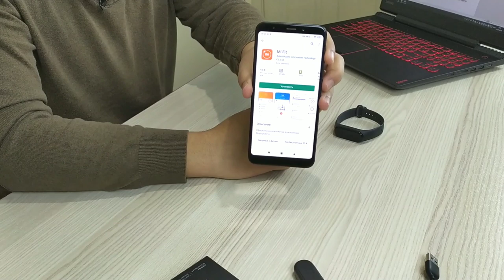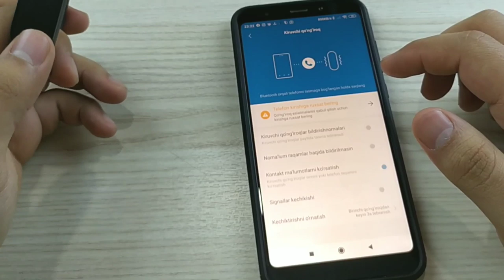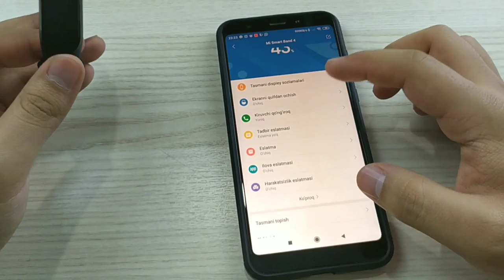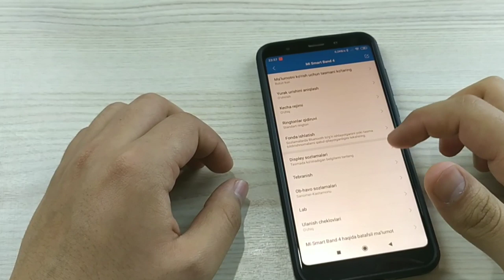XIAOMI MI BAND 4 – Puliga arziydimi?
Aliexpressda

Xiaomi Mi Band 4 – пулига арзийдими?